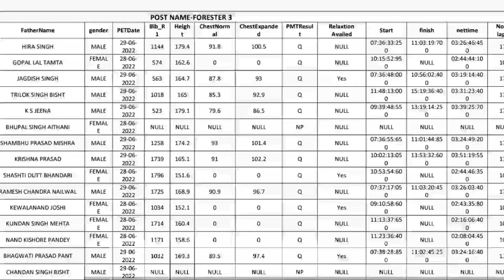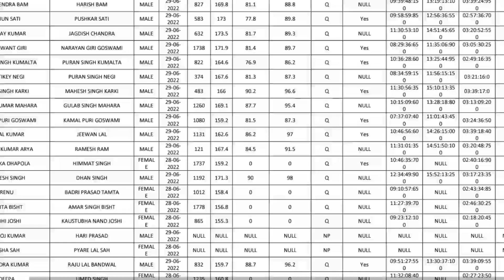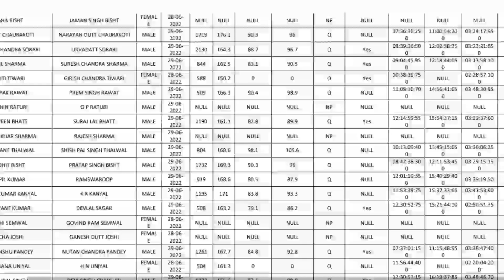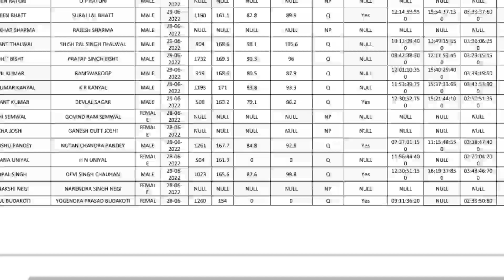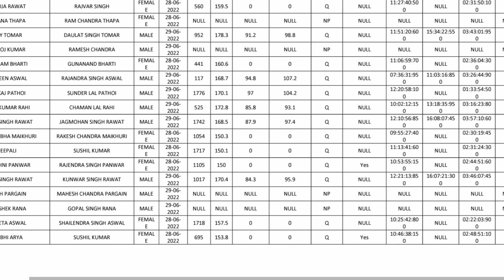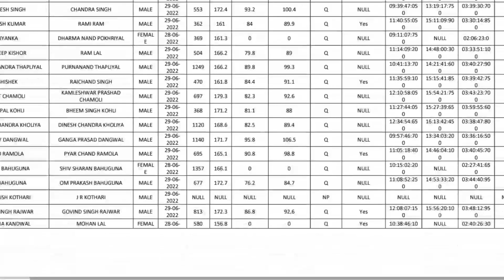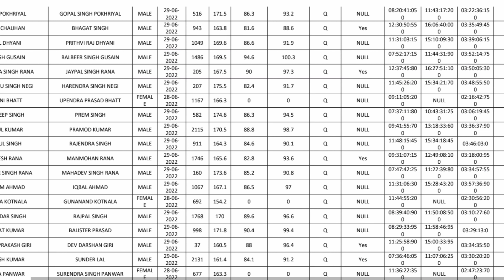Uksssc 🎉 फॉरेस्ट विभाग फिजिकल रिजल्ट जारी || forest inspector and Forest guard physical result जारी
Uksssc फॉरेस्ट विभाग फिजिकल रिजल्ट जारी  कितने का हुवा फिजिकल क्वालीफाई उत्तराखंड फॉरेस्ट इंस्पेक्टर

उत्तराखंड पुलिस कांस्टेबल पिछले वर्षो की कट ऑफ ।।

uksssc forest guard exam date
uttarakhand forest guard exam
uk forest guard exam date 2022
forest guard uttarakhand exam date
uttarakhand forest guard ka exam kab hoga
uttarakhand forest guard exam date 2022
uttrakhand forest guard exam date
uttarakhand forest guard group c exam date
uttarakhand police constable bharti 2022
uttrakhand police constable bharti
uttrakhand police exam date
uttarakhand police constable physical test
uttrakhand police constable syllabus
uttarakhand police syllabus
uk police constable exam preparation,uttarakhand gk for uk police
uttrakhand patwari exam date
uksssc bandi rakshak previous paper
uksssc
uksssc bandi rakshak exam date
uttarakhand bandi rakshak
uttarakhand bandi rakshak bharti
bandi rakshak
uksssc bandi rakshak bharti
uttarakhand bandi rakshak bharti 2020